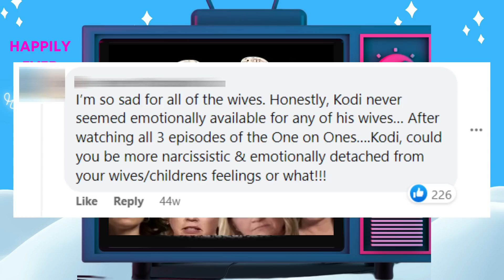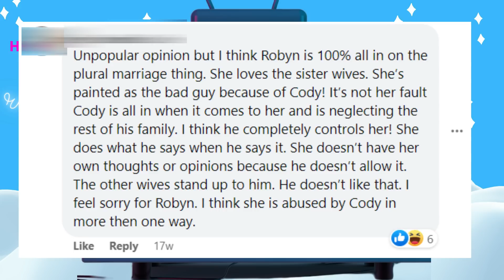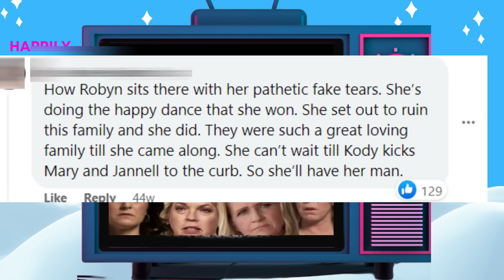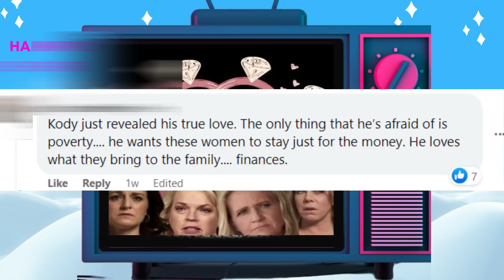Robyn's Fake Tears - Sister Wives Comments #1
Sister Wives
Social media is full of opinions about Sister Wives and the Brown family. Let's look at a few of them.

Happily Ever Reality is a reality TV commentary channel.